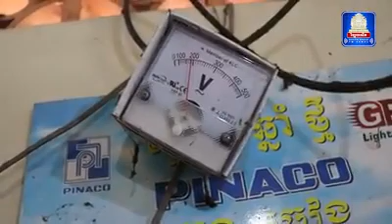Cambodia Hydropower; Irrigated Water; Retired Soldiers (2023)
អតីតយោធាម្នាក់បានចូលនិវត្តន៍ពីកងទ័ព ហើយបច្ចុប្បន្នកំពុងប្រើប្រាស់ជំនាញ និងចំណេះដឹងរបស់គាត់ដើម្បីបង្កើតថាមពលវារីអគ្គិសនីខ្នាតតូចមួយ។ គម្រោងនេះត្រូវបានបង្កើតឡើងក្នុងគោលបំណងផ្គត់ផ្គង់ថាមពលអគ្គិសនីសម្រាប់ប្រើប្រាស់នៅក្នុងផ្ទះរបស់គាត់ ក៏ដូចជាផ្តល់ទឹកសម្រាប់ស្រោចស្រពដំណាំកសិកម្មផងដែរ។ ការបង្កើតថាមពលវារីអគ្គិសនីខ្នាតតូចនេះ គឺជាគំនិតច្នៃប្រឌិតមួយដែលឆ្លុះបញ្ចាំងពីការខិតខំប្រឹងប្រែងរបស់គាត់ក្នុងការប្រើប្រាស់ធនធានទឹកឱ្យមានប្រយោជន៍ និងផ្តល់ដំណោះស្រាយថាមពលប្រកបដោយនិរន្តរភាពសម្រាប់គ្រួសារ និងសហគមន៍របស់គាត់។
Cambodia: A retired soldier in Cambodia has ingeniously devised a small-scale hydropower system. This innovative project serves a dual purpose: providing electricity for his home and supplying water for irrigation. This initiative showcases the resourcefulness of individuals in utilizing natural resources for sustainable solutions, contributing to both household energy needs and agricultural practices.